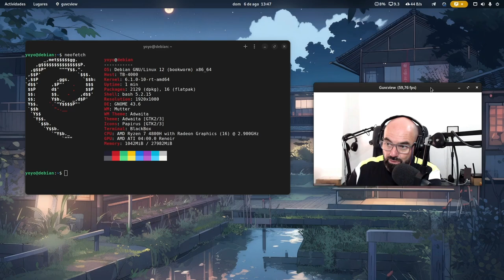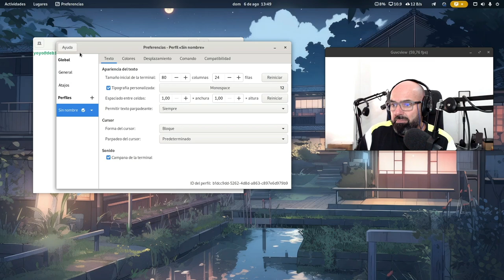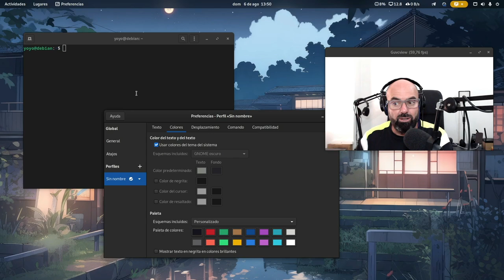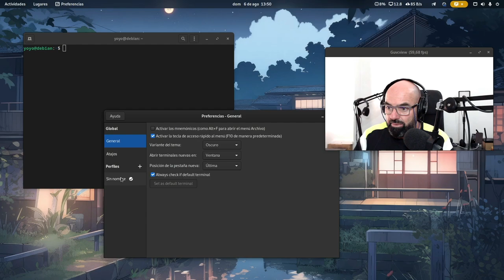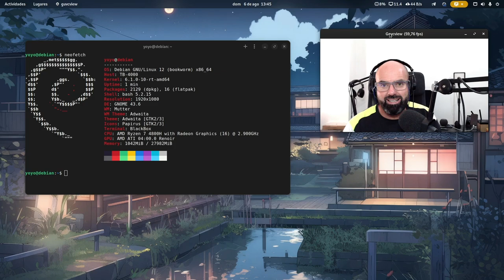Configurar colores de Gnome Terminal cuando no obedece al modo oscuro 😎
Os traigo un breve y sencillo tip para configurar los colores de la terminal de Gnome cuando esta no se cambia sola en el modo oscuro.

Gracias a Ryugamine por el tip :)